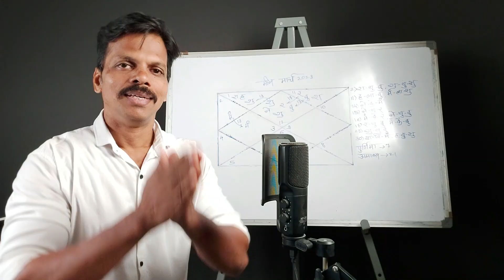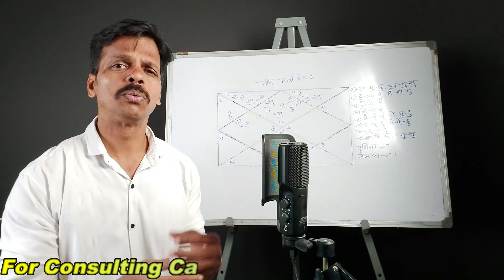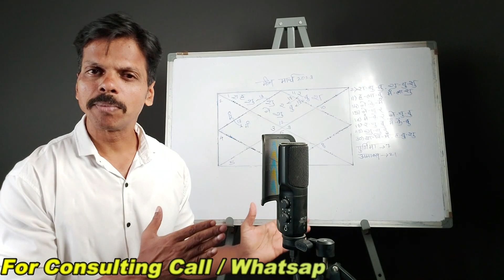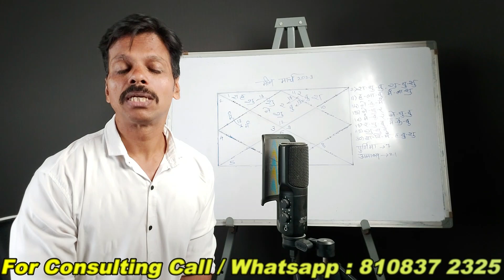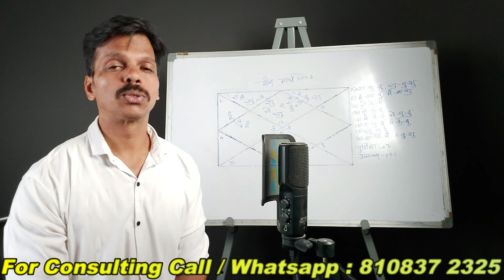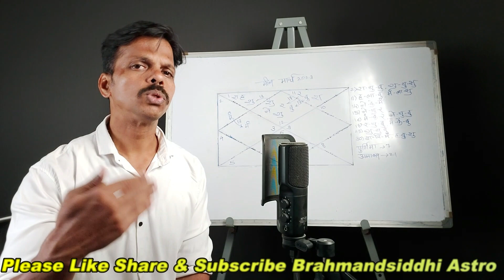Meen Rashifal March 2023